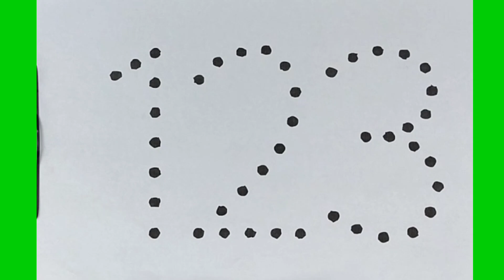Number counting for kids 1 to 50 | learning for kids